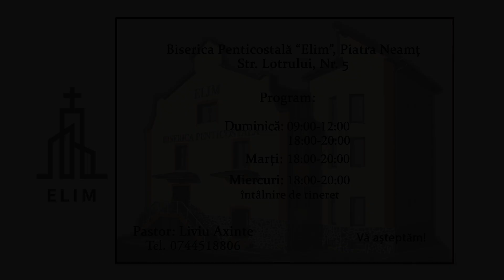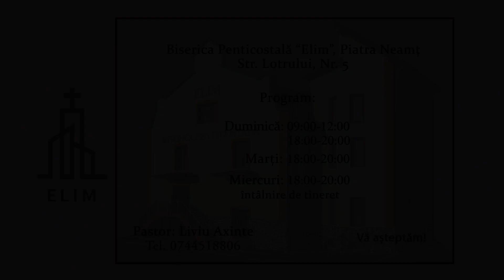Daniel Movila - Conditii necesare si suficiente pentru siguranta iertarii - Biserica "ELIM"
Daniel Movila Conditii necesare si suficiente pentru siguranta iertarii - Biserica Penticostala "ELIM" Piatra-Neamț
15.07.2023